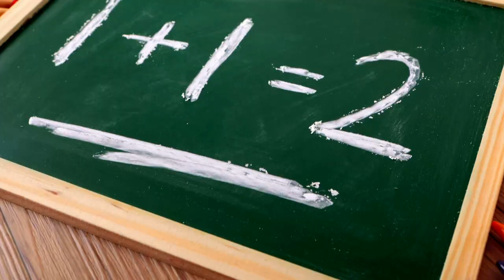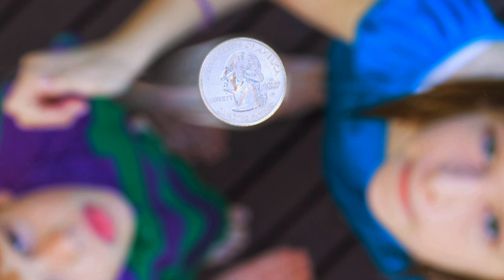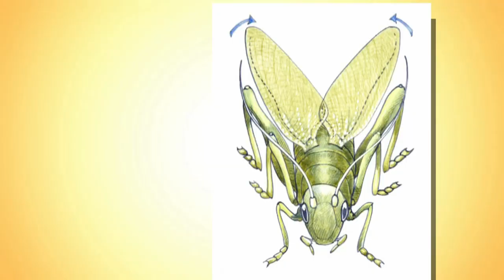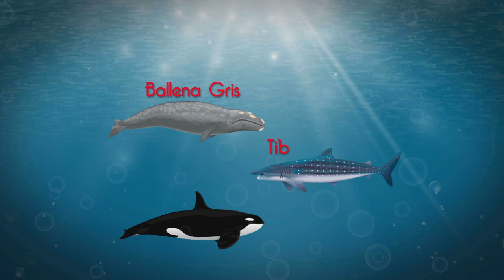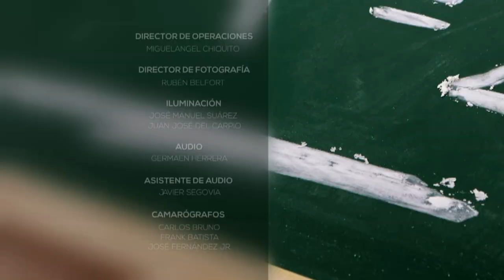Aprende sobre dinosaurios y grillos; mientras los SuperGenios resolvemos un laberinto.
En este programa veremos..
APRENDEREMOS MÁS ACERCA DE LOS DINOSAURIOS,  LAS ARDILLAS, LOS FUEGOS ARTIFICALES,  EL CRICKET,  LOS GRILLOS, SIESTA DIVERTIDA, EL FLAMINGO, LAS MONTAÑAS RUSAS, EL CAMPO Y LA CIUDAD.  EN  LOS JUEGOS INTERACTIVOS  ESTUDIAREMOS MATEMATICAS, ANIMALES, DEPORTES, PERCEPCION Y RESOLVEREMOS UN LABERINTO.